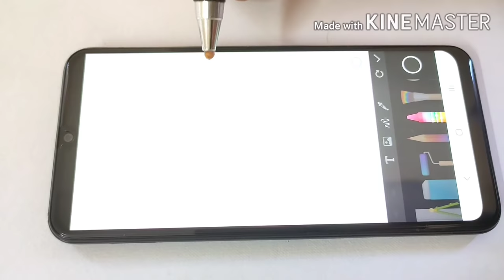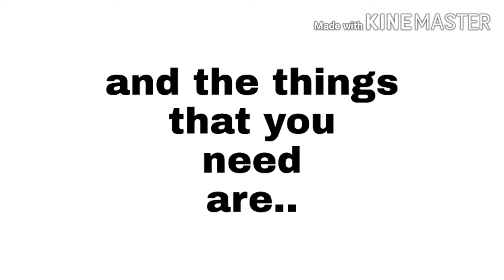stylus : how to make a stylus at home (professional looking stylus ) | creative diy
hey guys ,
drawing something on a phone using our fingers is a tedious task and having a stylus of your own is not possible for all. so here i'am with a DIY stylus that works for all touch phones and you can build it easily at home. even though this stylus is made at home, it will look professional and you can carry it where ever you go.

The material for this stylus can be obtained from your everyday life. so you don't have to worry about the material and it will cost you almost nothing . all you need is to follow the steps shown in this video.

Hope you all will give it a try.